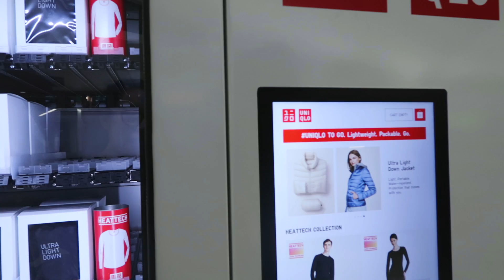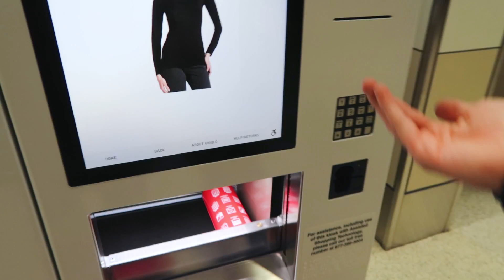Vlogmas #9: uma loja de beleza chamada CREDO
A melhor aventura que você pode ter é viver a vida dos seus sonhos. Obrigada por me acompanharem sempre!

Oie! Meu nome é Bruna Vieira e eu nasci no interior de Minas Gerais. Assim como você eu sempre gostei de escrever e ficar na internet, então logo que terminei o ensino médio e o CEFET mudei para São Paulo para ir em busca dos meus maiores sonhos. Muito coisa aconteceu na minha vida de lá pra cá. Escrevi 8 livros lançados pela Editora Gutenberg, assinei a última página da Revista Capricho e trabalhando tive a oportunidade de conhecer vários países do mundo. Esse canal é o meu diário online onde eu gravo os piores e melhores momentos dessas aventuras. Espero que elas te inspirem de alguma forma!